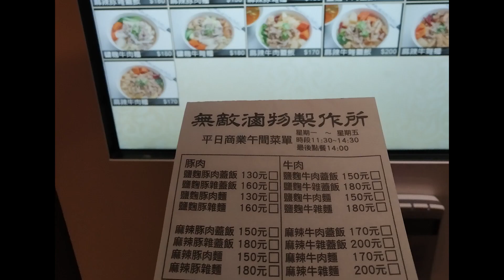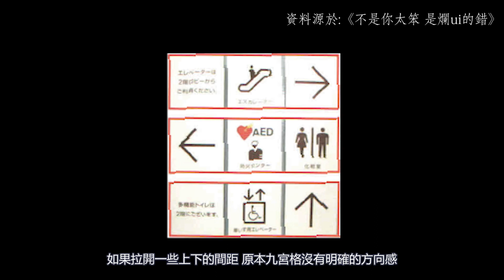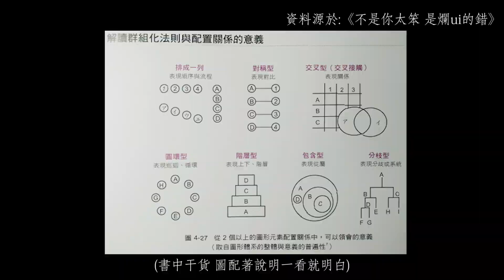從整理收納到菜單介面設計的『分類學』居家整聊室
居家整理師，在斷捨離後 會將所有的物品置在地上 開始做擺放櫃子的定位
開始利用分類與定位，將不同的區位定義 要放置什麼類型的東西
物以類聚 除了是讓日後找東西更好找效率外，也是符合人類大腦存取資訊的機制

透過"群組法則" 將相近物理目的的元素靠在一起 可以提升人們的理解力

📚延伸閱讀📚
不是你太笨，是爛UI的錯！：非設計師也該學的介面設計常識
作者： 中村聡史